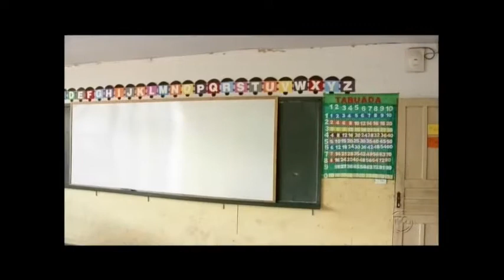Governo de MT decidi fechar escola de VG e revolta moradores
Essa decisão não agradou a população do local, que, por conta disso, acabou gerando uma polêmica.